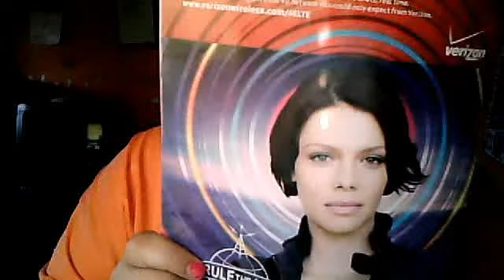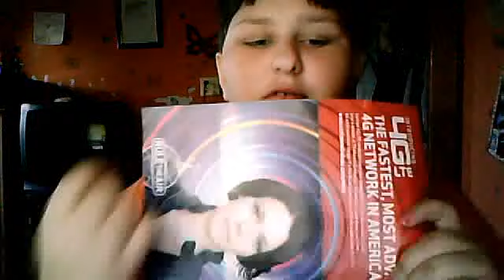what up time to talk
liberate1993's webcam video May  4, 2011 05:32 PM